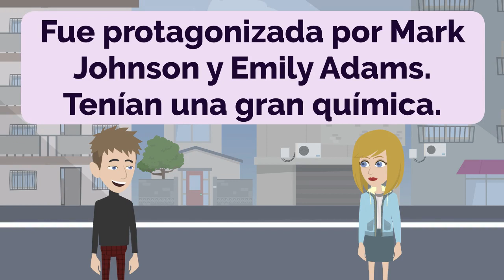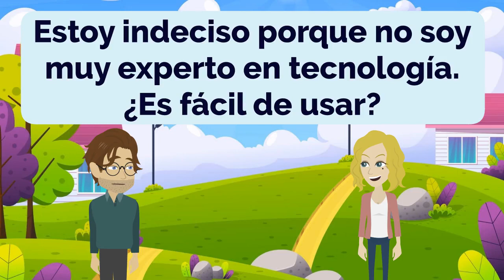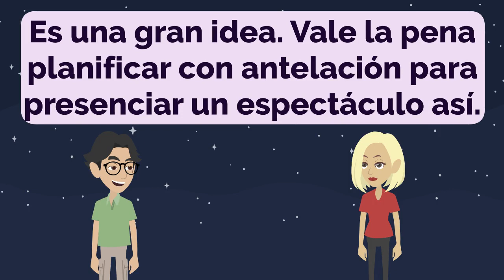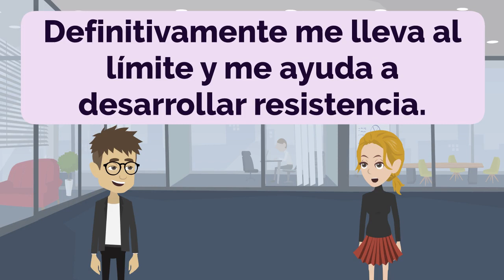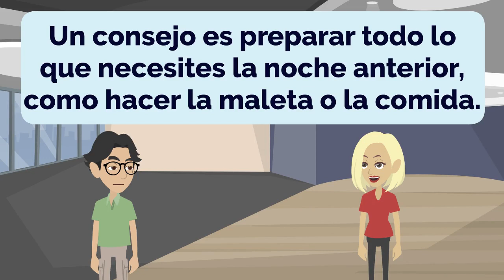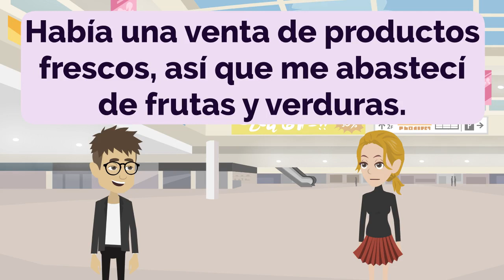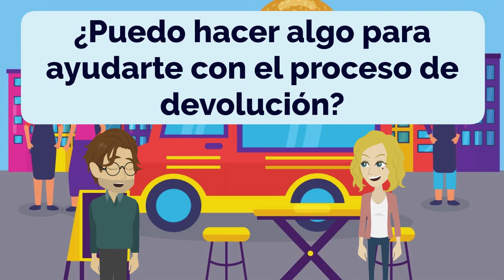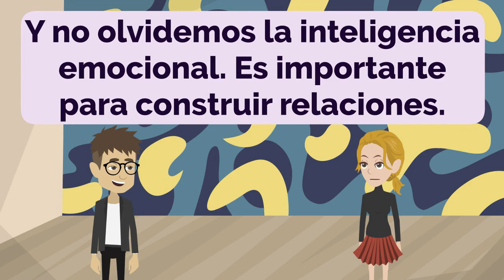Spanish Practice Episode 21 - The Most Effective Way to Improve Listening and Speaking Skill